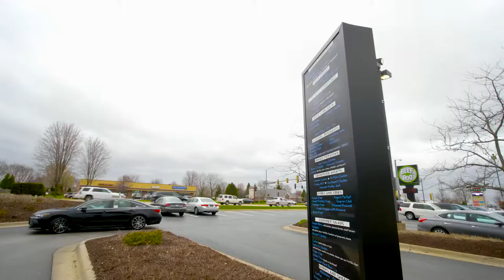Ricky Stout at Beef-a-Roo in Rockford, IL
Happy NationalCheddarFriesDay !!! General Manager, Ricky Stout and Lou with 104.9 WXRX love supporting the local community!! We've partnered up with the BEST local cheese fry establishment Beef-A-Roo to bring you guys FREE CHEESE FRIES TODAY ONLY when you stop into Anderson Toyota!!